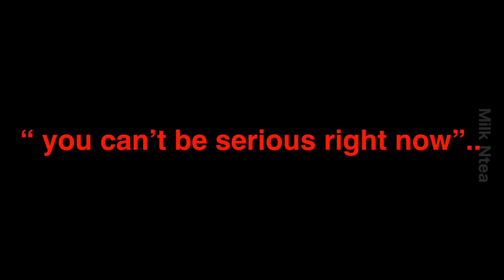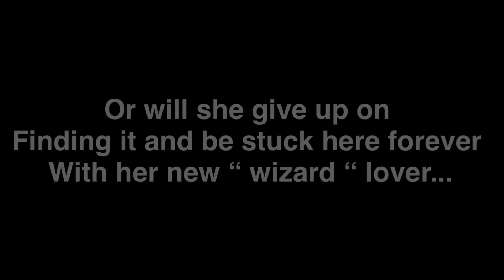A hidden prophecy in an all alpha school [ GLMM ] alpha glmm { GACHA Life mini movie } ORIGINAL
An original glmm!
Part 2 ??

FLASH WARNING ⚠️

I’m really proud of this glmm ! Let’s try to get it to 200k views or more for a part 2 !✨🍼🤍
✨ thank you my dear avocados for all of your support I love you all  ✨💚🤍
Roblox: MxlkNtea
If you read the description comment avacadomilksquad ✨

✨hello there my dear avocado’s ( YES I’m calling my fans avocados 🥑✨
The audios DONT belong to me
App used: kine master, Ibs paint x, pics art , and video star
Time taken: 3 days 💚🥑
Screenshots 600 green screen + videos

Guess who’s going to be posting videos everyday today?! 😌🤍🥑🥝
Q&A
How old are you- old enough 🤭
Where are you from- earth 🌎
What can we call you ? - you can either call me mallak ( a name that everyone knows me by ) or milk 🥛 🍪
Who inspired you to start making glmm- I just started making them for fun 💚✨🥑
Will you ever quit the GACHA community- NO NEVER !🥺🥑💚🤍
What do you want to be when you grow up- a lawyer ✨
What’s your favorite color: purple, green, and black
Who’s your favorite music artist: Billie Eilish I have liked her and listened to her songs for almost 3 years now ! I saved up enough money to go to one of her concerts but it got cancelled due to the coronavirus 🥺✨
Have you ever been out of America? : yes ! I’ve been to Spain, Morocco,and Paris 🤍🌸💚
That’s it for today! Stay safe and have a great day/night 🌸🤍